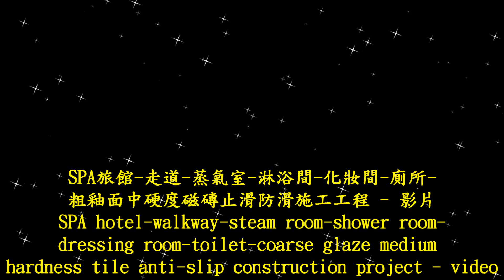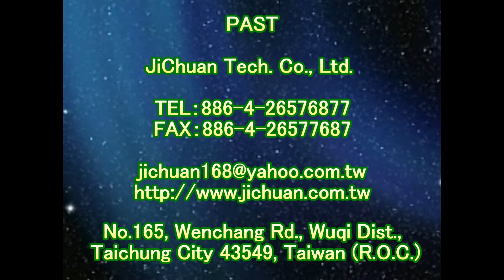2045 SPA hotel walkway steam room shower room dressing room toilet coarse glaze medium hardness tile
Anti-Slip Solutions‧Tools‧Treatment‧Technology
Forty years of innovation
『PAST』Headquarter

Contact：JiChuan Tech Co., Ltd 【PAST】Pro Anti-Slip Treatment
(See More...)